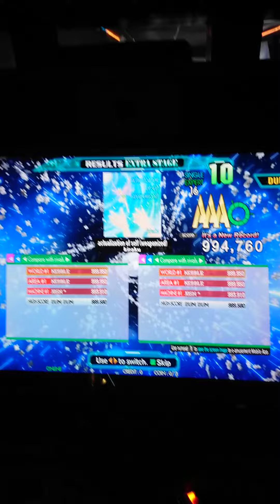Actualization of self ESP (16) - 7g FC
Recorded July 3rd, 2022